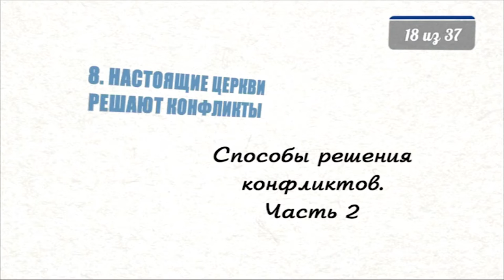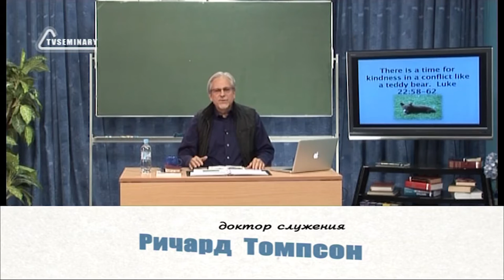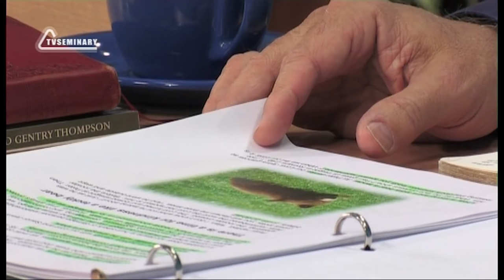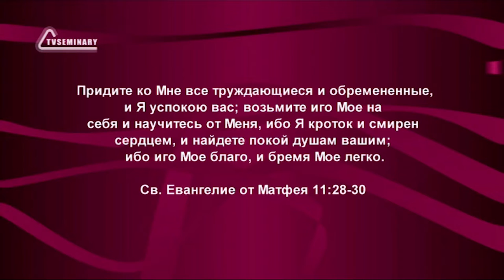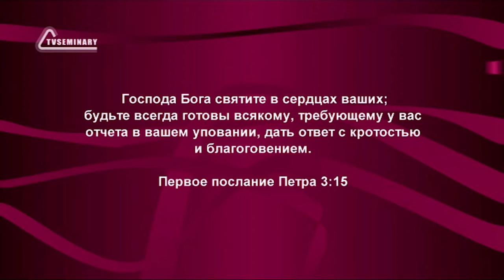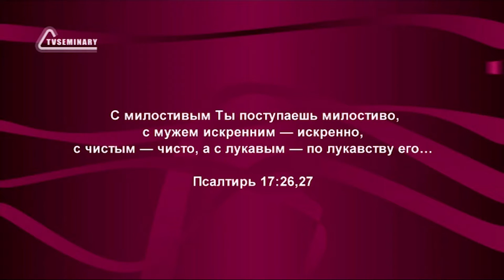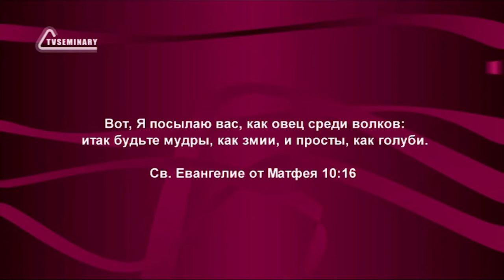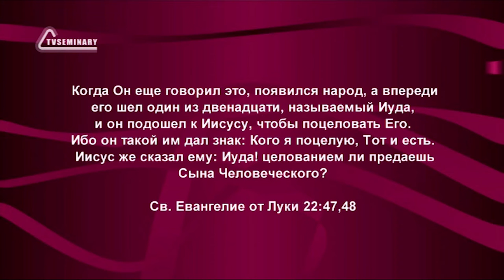PT515 Rus 18 Настоящие церкви решают конфликты Способы решения конфликтов Часть 2